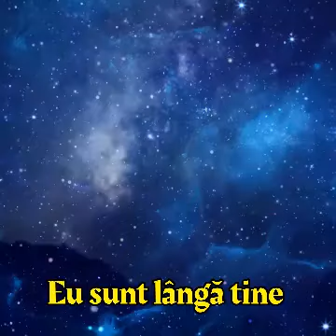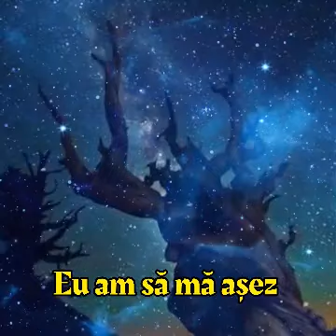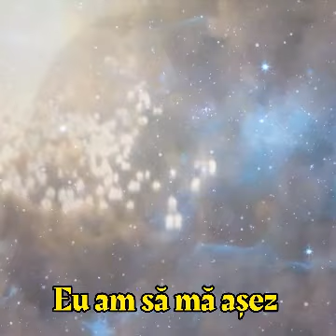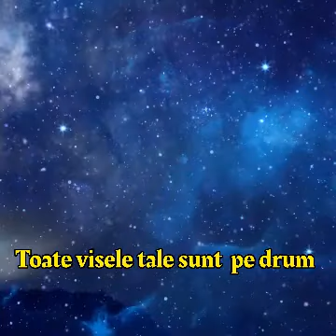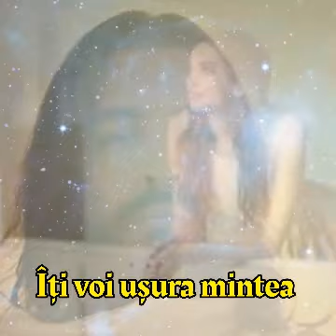Simon & Garfunkel - Bridge Over Troubled Water (română)